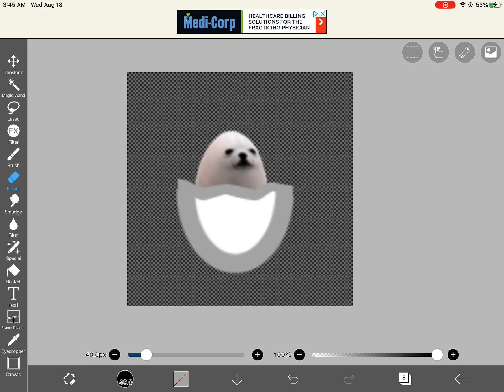My egg hatched ✨